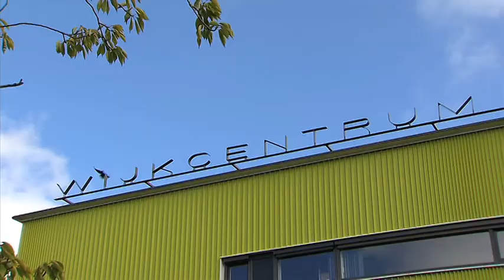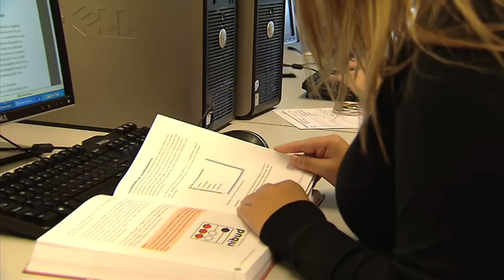Stichting Mooi Lerende Wijkcentra - Beste Calibris Leerbedrijf 2009 - Sector Welzijn/AG